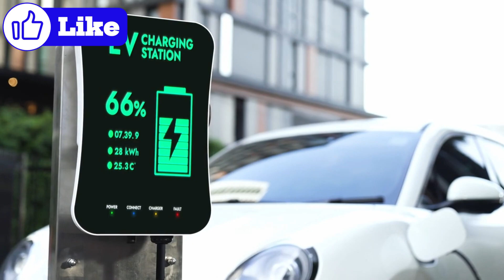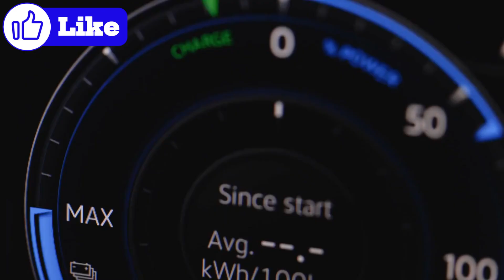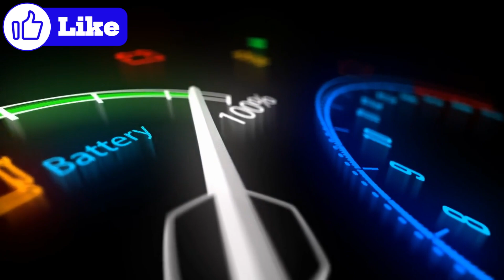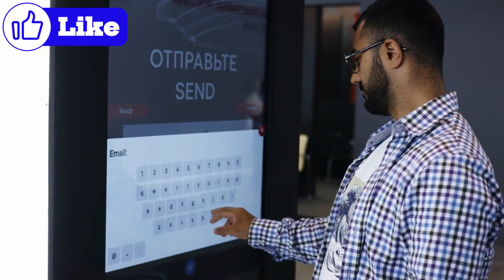Mysteries Beyond the Stars by Curious Explorers | Episode 187